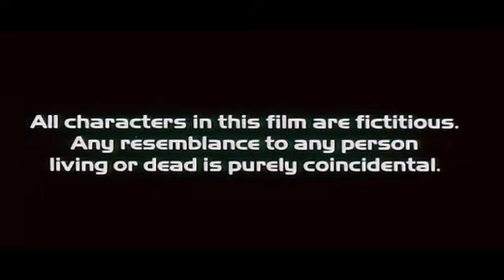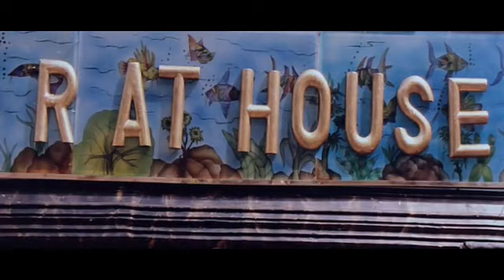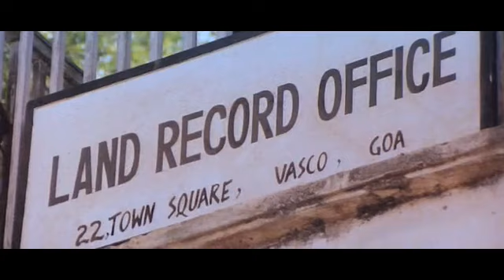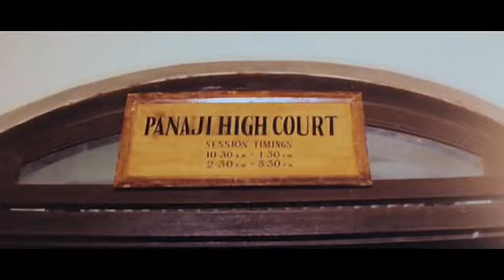Индийский фильм Азарт любви (2000)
История фильма о двух группировок, скорпионы и орлы. Макс, который живет со своей сестрой-близнецом Ширли в Гоа, приходит в ярость, когда узнает, что она влюбилась в Рахула, младшего брата его непримиримого врага Пракаша...